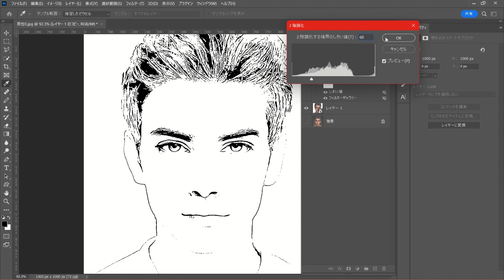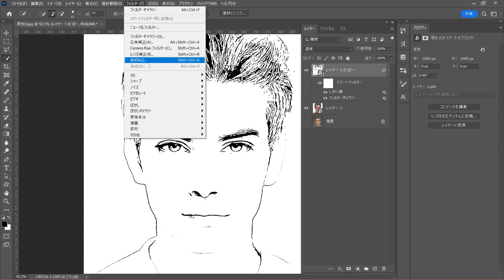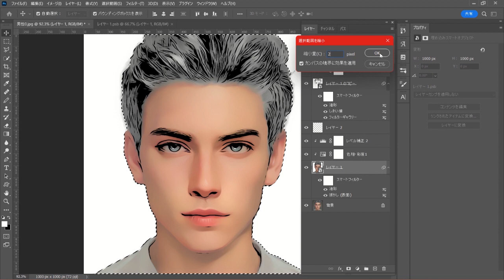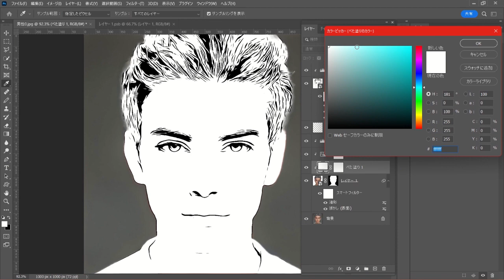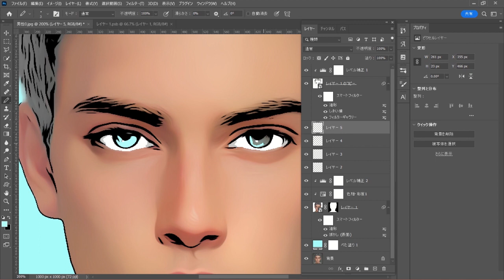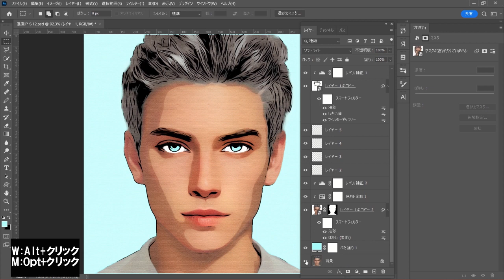【Photoshop】男性の写真をアニメ風やイラスト風にしてみた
写真をアニメ風やイラスト風にする方法です。簡単ですのでぜひ試してみてください。